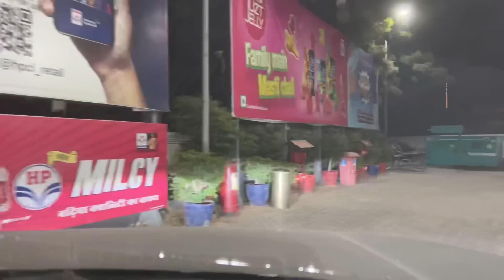Harrier में क्या ख़राबी आयी | Side Effects Of Off-roading | Harrier Maintenance | AUTOMOTIV17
In this video I will show you about how to maintain your car or vehicle after trip or regular maintenance tips

Wireless Mic 🎤Link : GRENARO Wireless Mic Lavalier...

Tripod link : Adofys TE-TRP-001 Flexible...

Vlogging light Link : Yantralay Ulanzi VL49...

Mobile Stand Link :

Digitek 360-Degree Rotating...